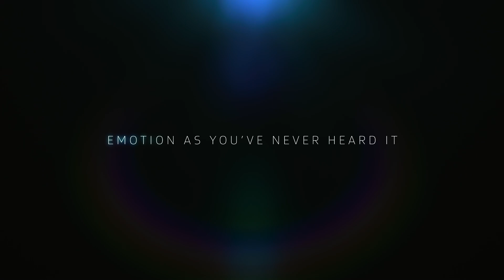5.1 Surround Sound Test -Dolby core 4K UHD Real Dolby Digital 5.1 ,640 kb/s , 48 kHz , 6 channels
Youtube สามารถเล่นและส่งเสียงออกแบบ 5.1 เซอร์ราวน์ได้แล้ว ที่ทดสอบแล้วคือ ไฟล์ E-AC3 โดยได้ทดสอบกับไฟล์ MKV,MP4, Webm โดยเข้ารหัสเสียงเป็น AC-3,E-AC3,AAC Multichannels สามารถเล่นได้ปกติ แต่ทั้งนี้ทดสอบกับ Youtube ใน Chromecast Google Tv (Android 10) ส่วนแอพฯ ในทีวี TCL C7000A (Android 9) ยังไม่มีให้เลือกเสียง 5.1